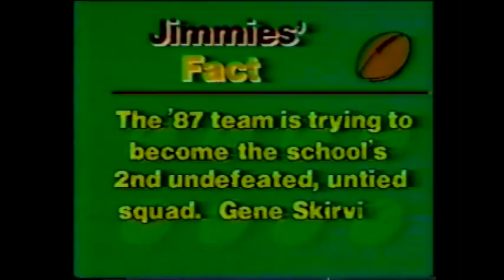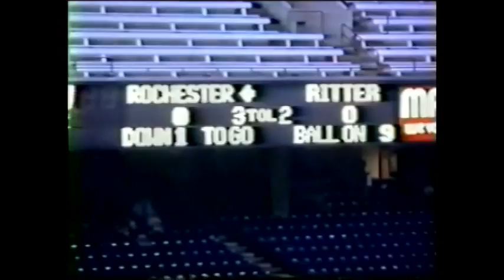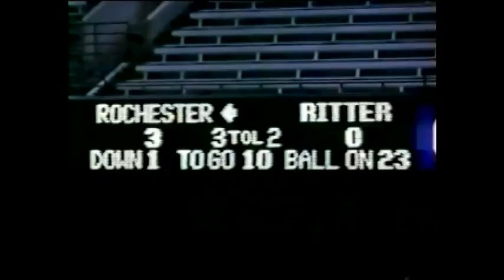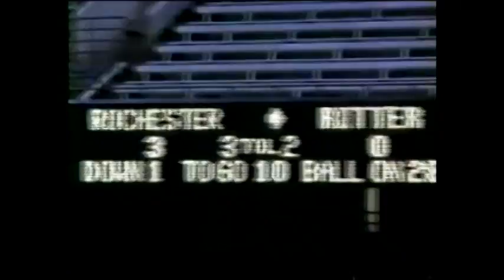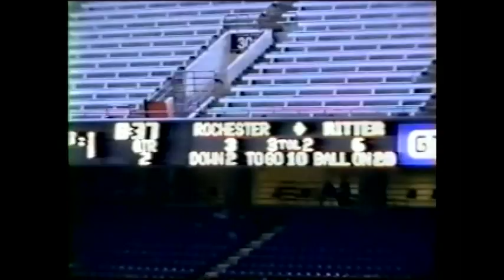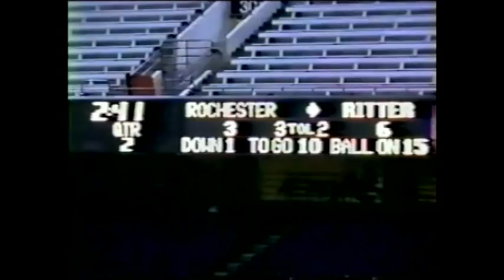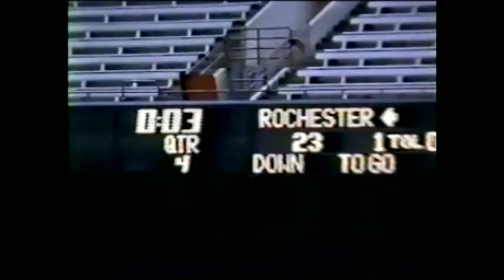RTC CS RHS Football STATE 1987